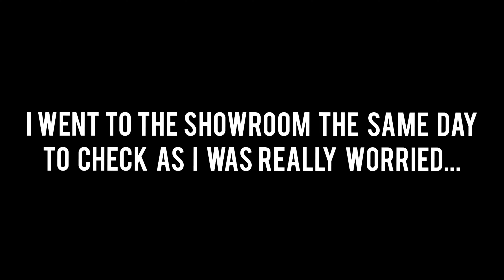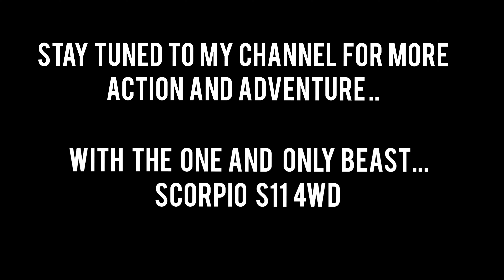UFF!!! BAD DAY..KNOCKED OUT BY A STONE..SCORPIO S11 4WD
how could I be so blind to ignore this. overconfidence is really really bad..